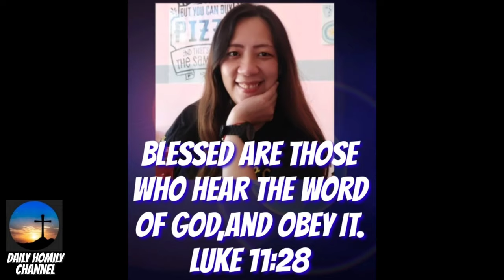Bana kusog kaau maka totok sa paa silingan nga mubo kaau og short,lami raba pod tan won🤣😆homily